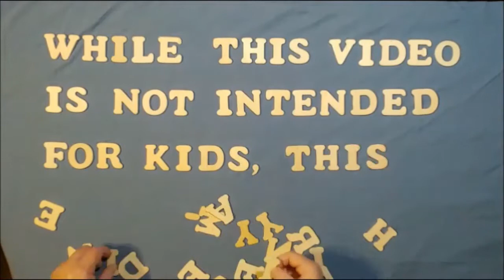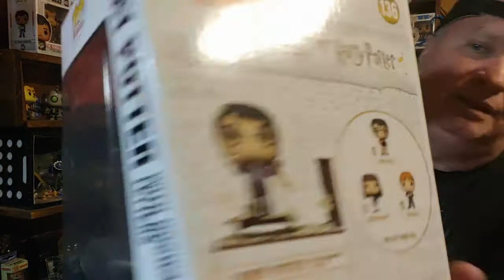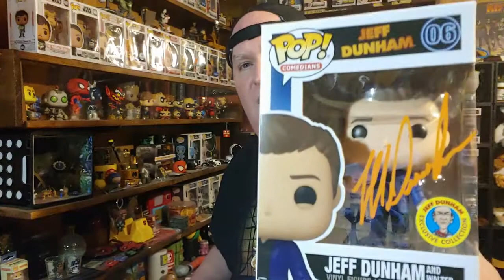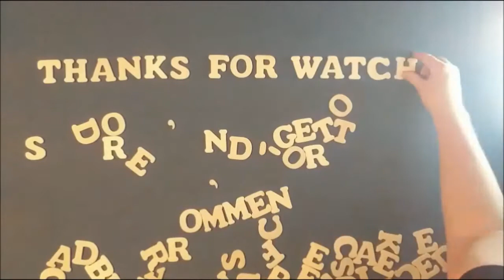Unboxing Funko Pop Buys for November 2021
Click here [08:00] to skip to the extraction

My eBay Store: